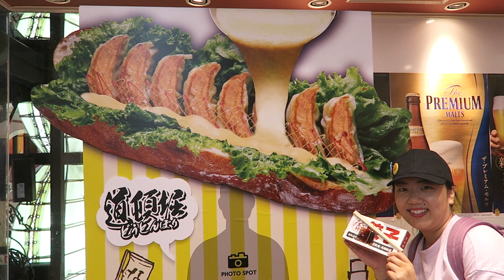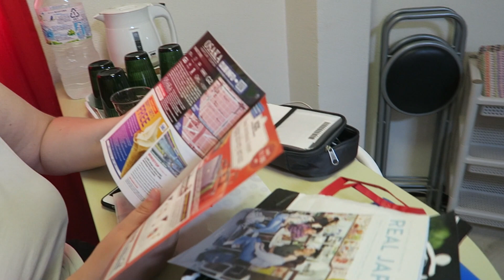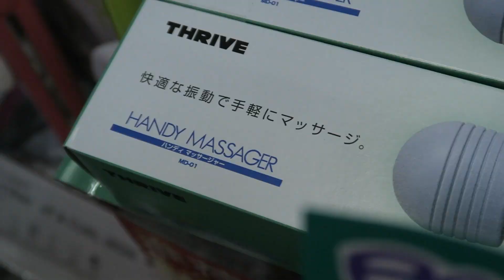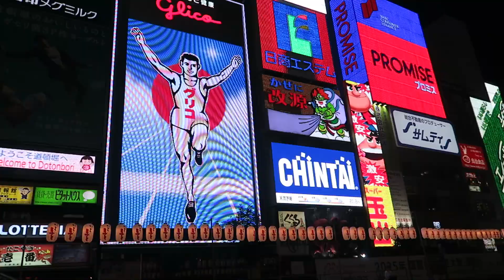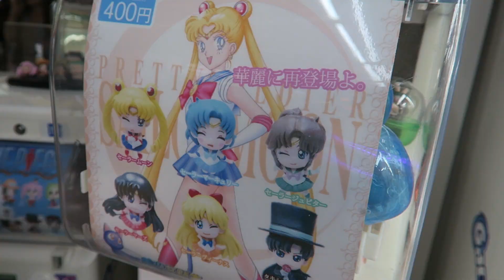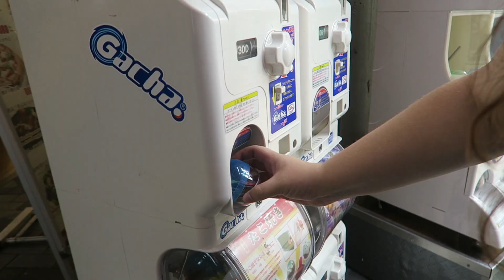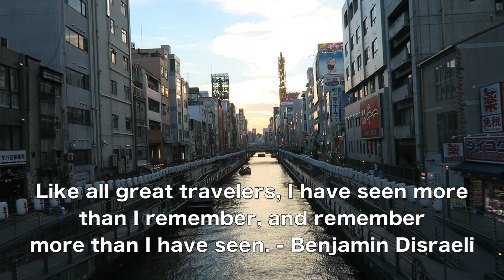OSAKA AirBnb & Dotonbori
After leaving Korea, we decided to stop by Japan for a week long trip! This time we are in the Kansai region exploring cities nearby!